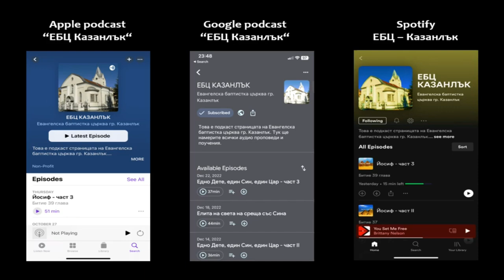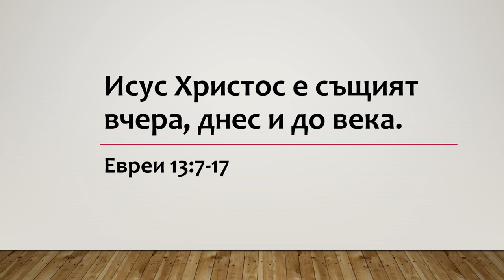57 Не се увличайте от разни и странни учения